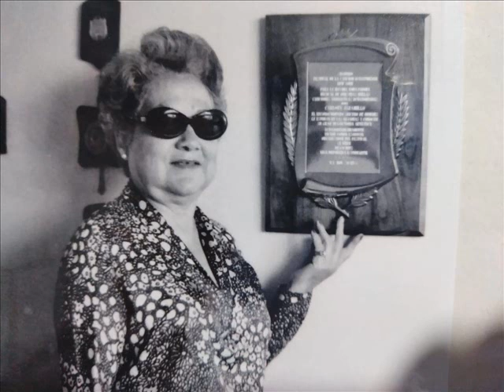Dúo Benítez Valencia canta a la reina Carlota Jaramillo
Homenaje a la distinguida REINA DEL PASILLO al cumplirse un año más de su natalicio
ARCHIVOS SONOROS DE JORGE CARGUA
QUITO